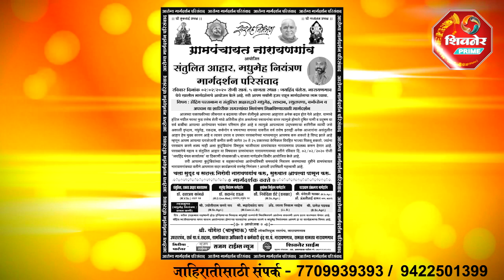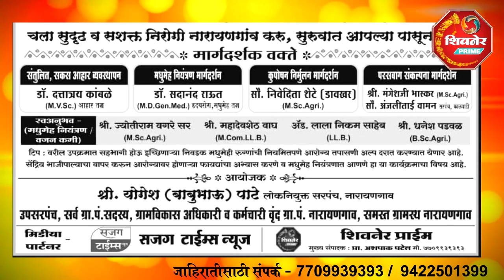परसबागेतील ताज्या भाज्या खाऊन आजारी पडण्याचे प्रमाण कमी झाले - शीतल कोल्हे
परसबागेमुळे भाज्यांवर होणाऱ्या वार्षिक खर्चाला आळा बसला - शीतल कोल्हे

शाश्वत शेती केंद्र नारायणगावच्या परसबाग उपक्रमाला उत्स्फुर्त प्रतिसाद

२ फेब्रुवारी २०२० रोजी संतुलित आहार, मधुमेह नियंत्रण, मार्गदर्शन परिसंवादाचे आयोजन
स्थळ - जयहिंद पॅलेस, नारायणगाव, वेळ - सायं ५ वा.

मिडीया पार्टनर
शिवनेर प्राईम
3सजग टाईम्स न्यूज